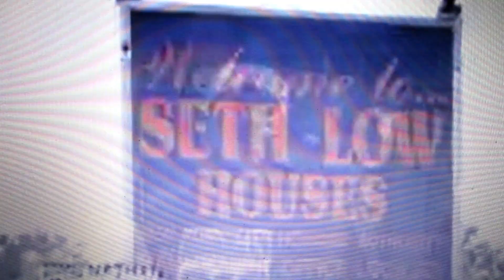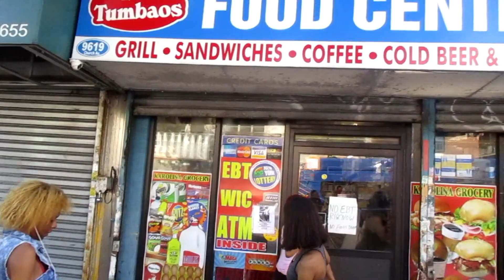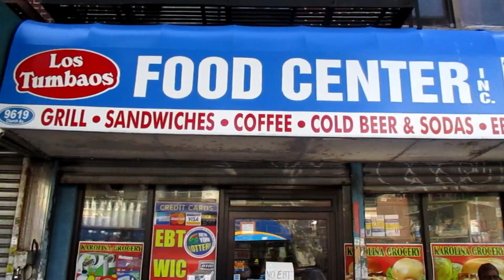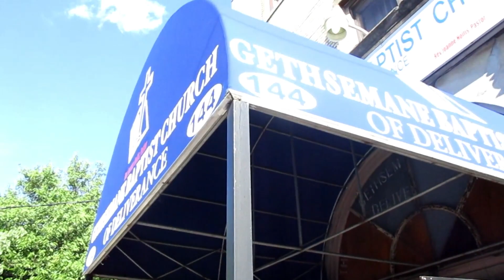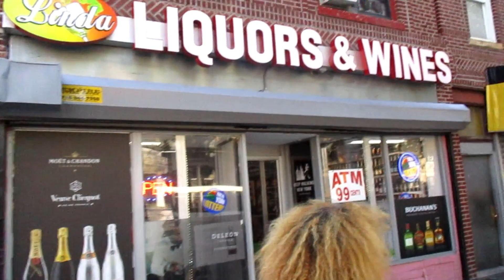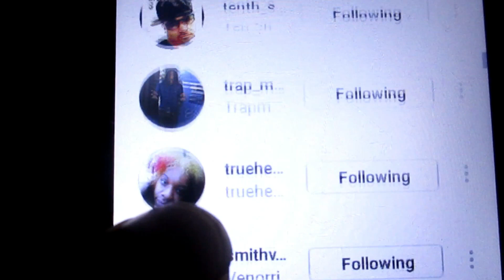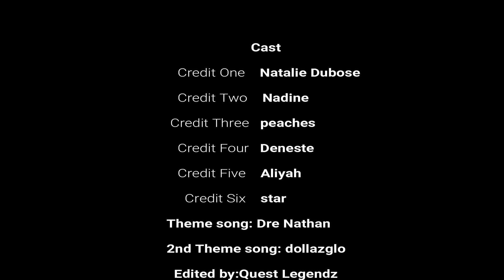House wives of the hood season1 eps5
House wives of the hood a Brooklyn, Newyork based reality web series.